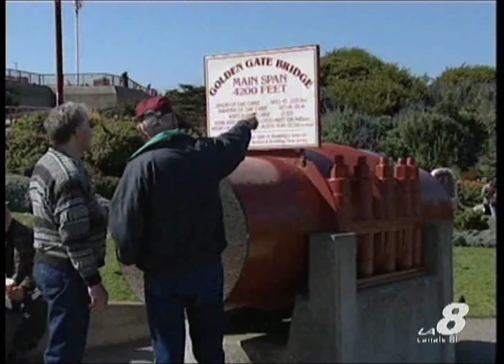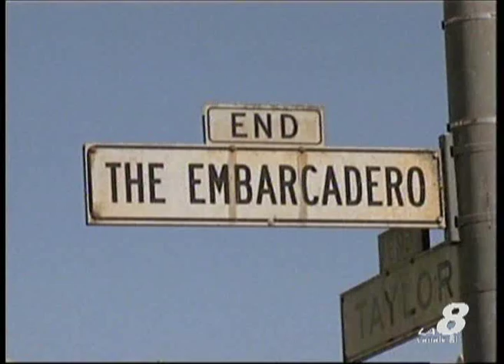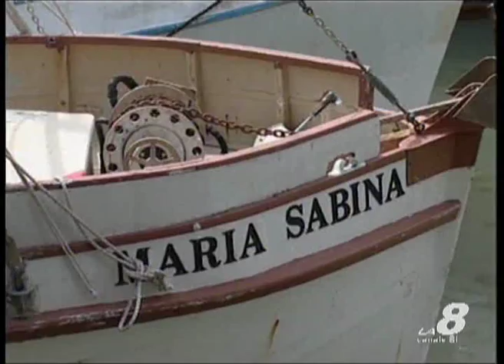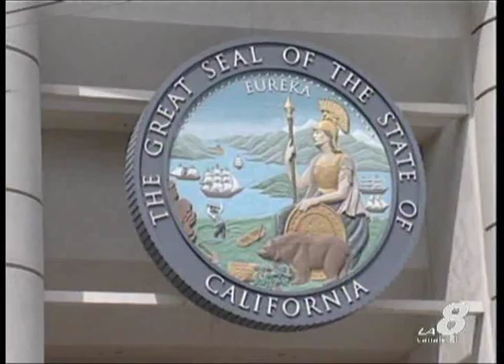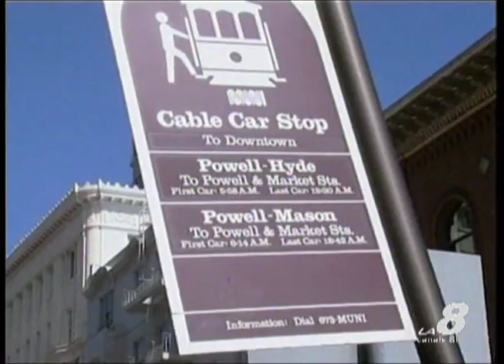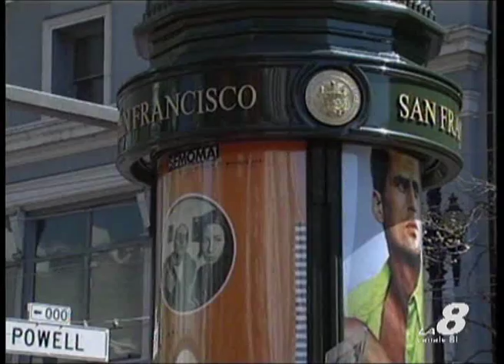Sportissimo: viaggio a San Francisco (USA) in compagnia di Paola Pezzo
viaggio a San Francisco (USA) in compagnia della campionessa olimpica di mountain bike Paola Pezzo. Servizio di Angelo Gaudenzi e Stefano Bertolotti